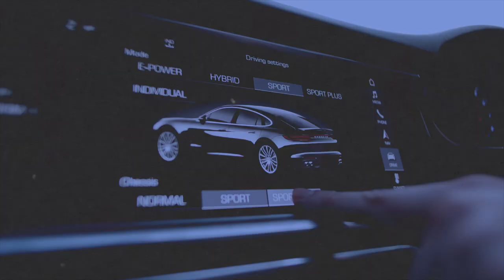Comment hacker Airbnb avec les photos ?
Dans cette vidéo, je donne tous mes conseils et astuces pour augmenter son taux de conversion sur Airbnb grâce aux photos dans les annonces.

Tags de la vidéo